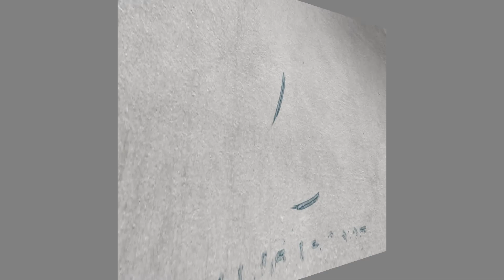Hướng dẫn lắp ráp Dome Port cho SJCAM SJ6/SJ7 và GoPro Hero 5/6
Mở hộp và hướng dẫn lắp ráp Shoot 6'' Dome Port cho camera hành trình SJCAM SJ6/SJ7 và Gopro Hero 5/6

Thiết kế ống kính bảo vệ với bề rộng 6''
Tay cầm vừa vặn và nhẹ nhàng
Cần bấm tiện lợi
Lắp ráp nhanh chóng dễ dàng

Giá chỉ 800k
Quay phim chụp hình dưới nước tuyệt vời.

Dome Port tương thích với các mẫu SJCAM SJ6 legend, Sj7 Star với mắt len hình tròn.
Dome Port tương thích với các mẫu Hero 5, hero 6 và hero new với mắt len hình vuông.

Giao lưu tại các Group:
Địa chỉ:
CN1: 15 Thăng Long, P.14, Tân Bình
CN2: 89 Nguyễn Văn Cừ, P1, Quận 5
CN3: 525 Kha Vạn Cân, P. Linh Đông, Quận Thủ Đức
CN4: 27, đường 3/2, P. Xuân Khánh, Q. Ninh Kiều, TP. Cần Thơ